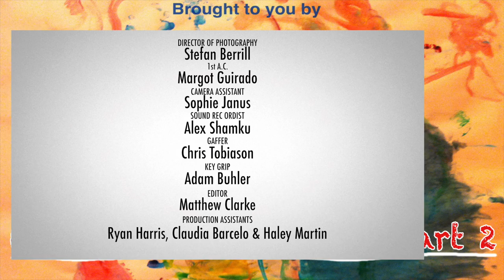Convos Mini Series w/ Lindsey Stirling - PART 3 - "The Conclusion"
A Convos Mini Series! This is part 3 of 3.

CAST:
David Milchard as COCO
Lindsey Stirling as LINDSEY
Sonja Bennett as LINDSEY'S MOM
Christopher Redman as JACK
Matthew Clarke as HIMSELF
Leila Harrison as HERSELF
Ryan Harris as Mr. SINGER
Coco Harrison-Clarke as HERSELF
Edie Collingwood as LITTLE LINDSEY
Noah Clarke as LITTLE JACK

Directed by David Milchard & Matthew Clarke
Written by: Matthew Clarke, Coco Harrison-Clarke & David Milchard
Executive Producers: Matthew Clarke & David Milchard

PRODUCER: Dylan Collingwood
DIRECTOR OF PHOTOGRAPHY : Stefan Berrill
1st A.C.: Margot Guirado
2nd A.C.: Sophie Janus
SOUND RECORDIST  : Alex Shamku
GAFFER: Christ Tobiesen
KEY GRIP: Adam Buhler
CRAFT SERVICES: Lyne Moroni
EDITED BY: Matthew Clarke
PRODUCTION ASSISTANTS: Ryan Harris, Haley Martin & Claudia Barcelo

LA Crew
DIRECTOR OF PHOTOGRAPHY George Feucht
1st A.C. Jake Futernick
PRODUCER Ben Karson
GAFFER Edwin Kim
HAIR & MAKEUP Elissa Ruminer
SOUND RECORDIST   Doug Pearson
SWING JB Henderson
KEY GRIP  Darrel D'Itri
PRODUCTION ASSISTANT Megan Hensley